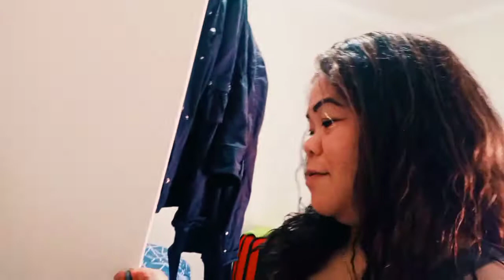MY NEW HOUSE "TOUR" SA MADRID SPAIN